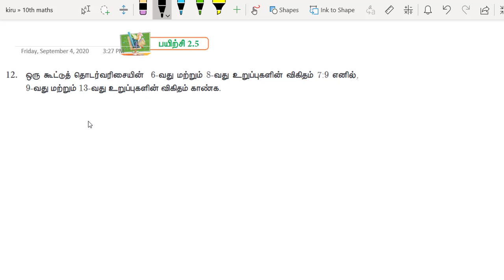10th MATHS-EXERCISE 2.5-12TH SUM-ARITHMETIC PROGRESSION-KIRUBA PONMANI